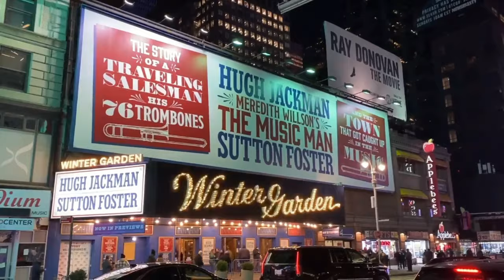Hugh Jackman [Full Curtain Call + Stage door] The Music Man on Broadway (Feb 6, 2022) Sutton Foster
Hugh Jackman , Sutton Foster & the cast of The Music Man at the Winter Garden Theatre (February 2022) The Music Man On Broadway , 76 trombones , full curtain call & stage door . 4K Ultra HD

Meredith Willson's The Music Man, which stars Hugh Jackman as Professor Harold Hill and Sutton Foster as Marian Paroo

Thanks to stagefanaticnyc